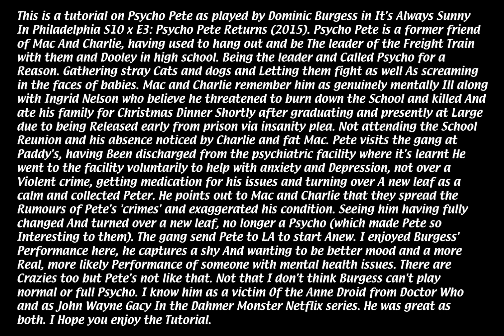GTA V: It's Always Sunny In Philadelphia: S10 x E3 (2015) Psycho Pete costume + make-up tutorial